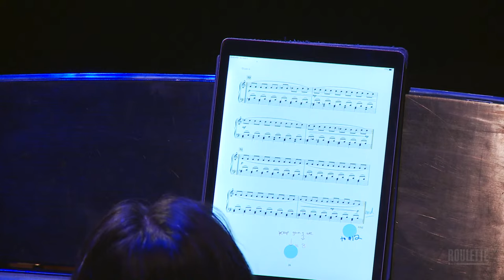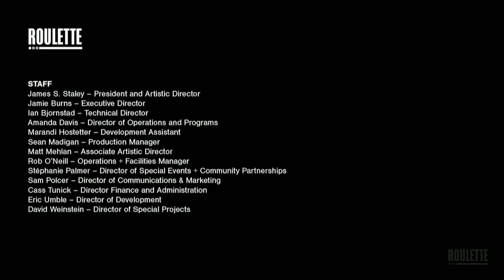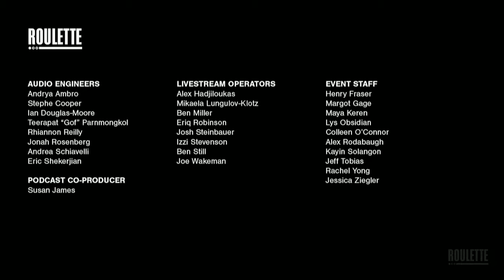Vicky Chow: Philip Glass Etudes Album Release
In celebration of Philip Glass’ 85th birthday, Hong Kong/Canadian pianist Vicky Chow releases Book 1 of his piano Etudes on Cantaloupe Music, the record label created and launched in March 2001 by the three founders of New York's legendary Bang on a Can organization—composers Michael Gordon, David Lang and Julia Wolfe—with Bang on a Can managing director Kenny Savelson.

Since joining the Bang on a Can All-Stars in 2009, Chow  has collaborated and worked with Tania León, Meredith Monk, Steve Reich, Philip Glass, Terry Riley, George Lewis, Pamela Z, Tomeka Reid, Trevor Dunn, Bill T. Jones/Arnie Zane Dance Company, Sasha Waltz Dance Company, Doug Varone Dance Company, BBC Orchestra, LA Philharmonic, Toronto Symphony Orchestra, Symphonietta Riga, International Contemporary Ensemble, The Knights, Tyshawn Sorey, Andy Akiho, John Zorn, Gong Linna, Kronos Quartet, Longleash Trio, Trinity Choir, Wet Ink Ensemble, Yarn/Wire, and Momenta Quartet.

Based in Brooklyn, Chow serves as faculty at the Bang on a Can Summer Institute and has been on faculty at the Banff Centre for Arts and Creativity. She is on the Board of Advisors for Composers Now, and is also a mentor at The Juilliard School. A graduate of The Juilliard School (B.M. '05, M.M. '07 Piano Performance) and The Manhattan School of Music (M.M. Contemporary Performance '09) Ms. Chow is a Yamaha Artist.